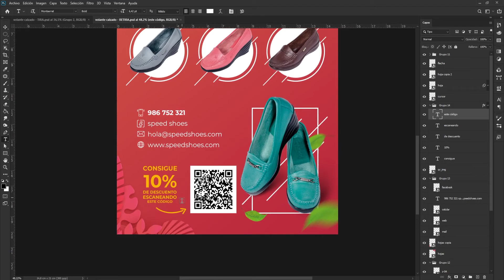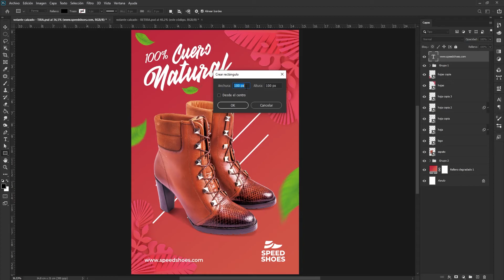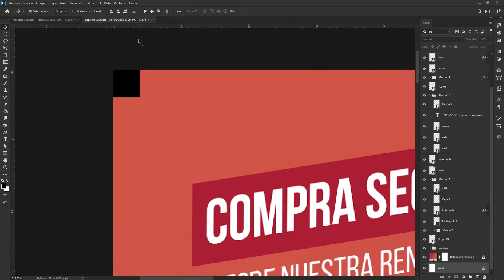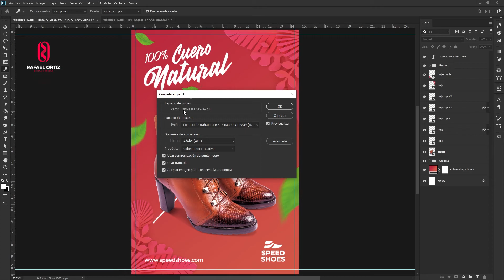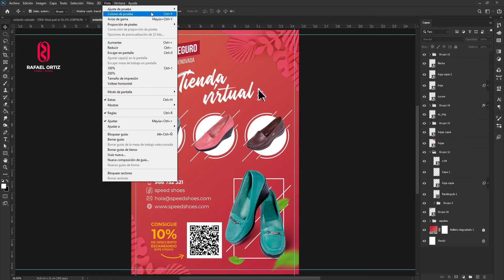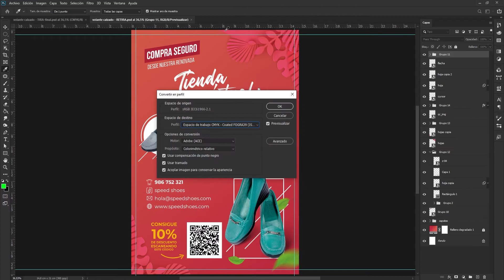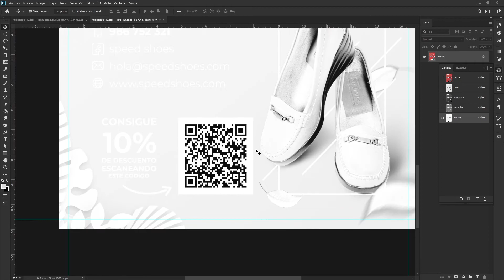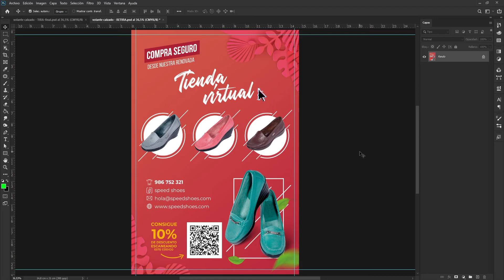✅ Cómo diseñar un flyer o volante para impresión con Photoshop | 4 Consideraciones sobre el diseño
Quiero darte la bienvenida a este breve tutorial donde verás de manera sencilla los distintos pasos a seguir para que tú también consigas realizar con éxito el diseño de un volante en tamaño A5 usando Photoshop y que se encuentre listo para enviar a imprimir a tu imprenta.

He dividido la información en 5 mini capítulos, en cada uno de estos abordo los siguientes temas:

►Si te interesa seguir el tutorial usando los mismo materiales que he usado yo puedes descargarlos desde el siguiente enlace

►Desde aquí puedes ir a revisar la lista de páginas con imágenes gratuitas que he creado para ti

►También te recomiendo darte una vuelta por el tutorial que hice hace algún tiempo donde muestro cómo poder crear transparencias reales en objetos de vidrio usando Photoshop

Te invito a que me dejes un comentario para conocer tu opinión y saber si te ha sido de utilidad.